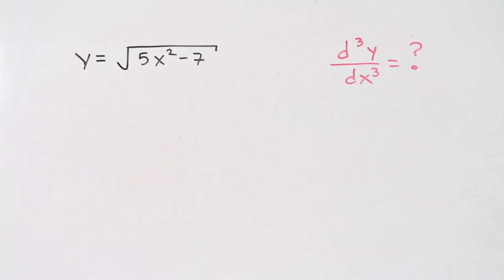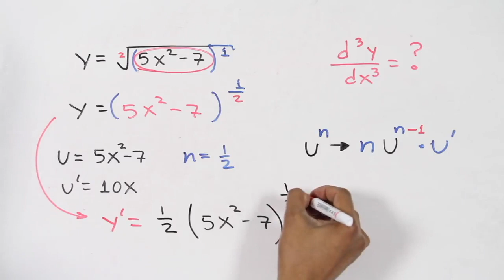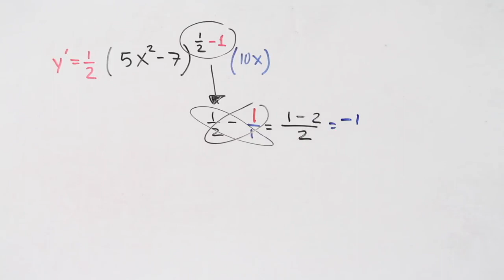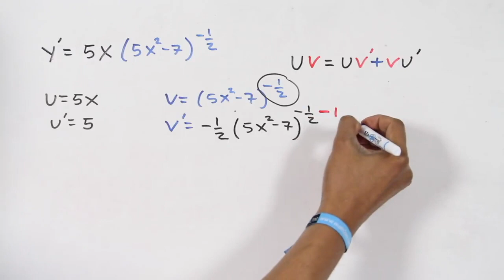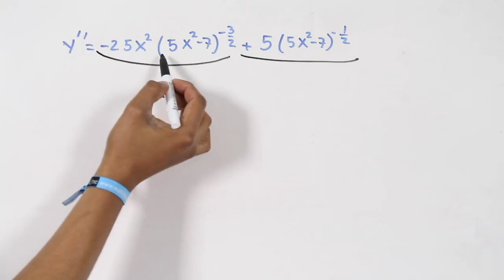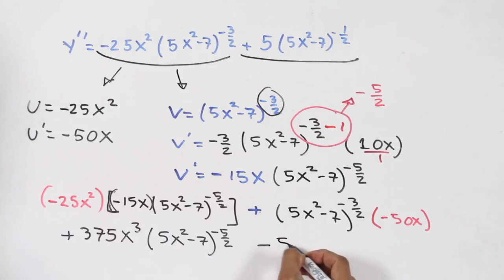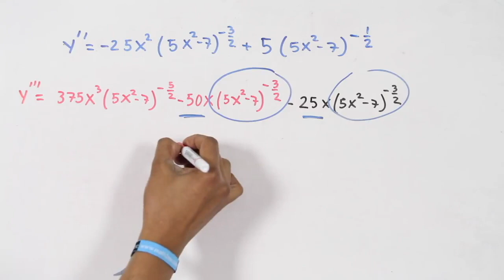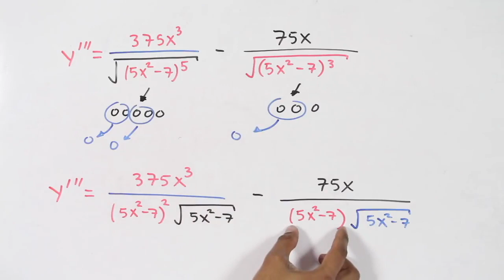DERIVAR tres veces una FUNCIÓN CON RAÍZ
José Andalón explica como derivar una función varias veces del tipo polinomial.